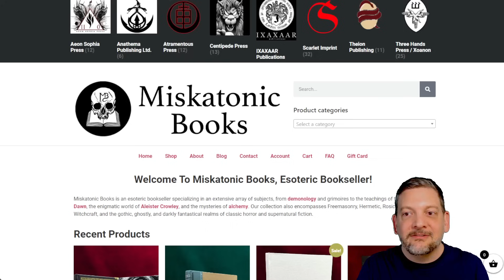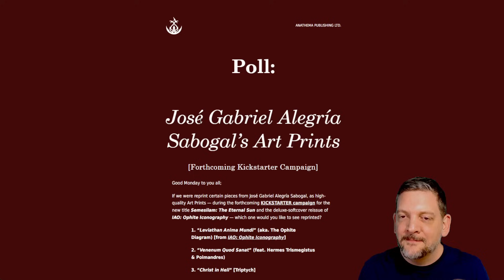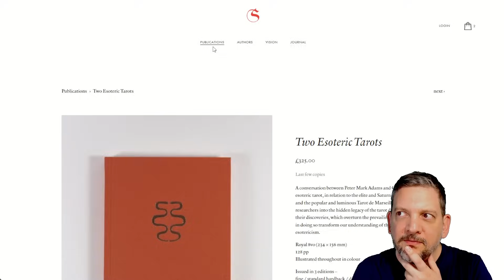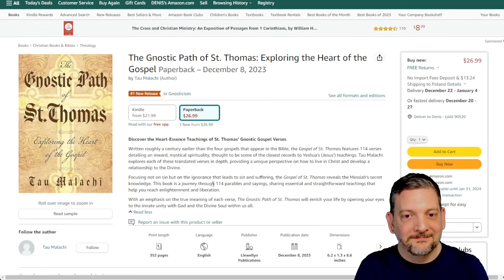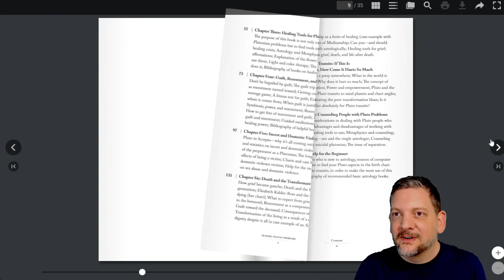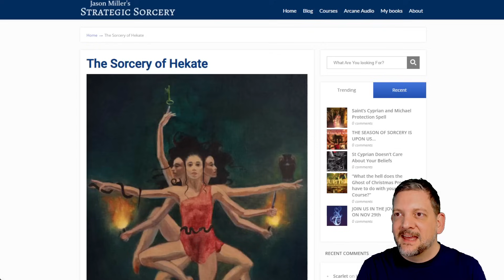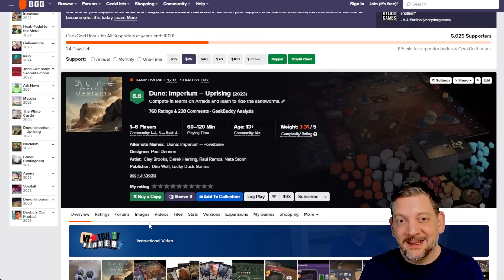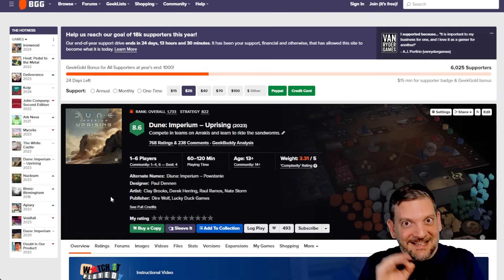New Occult Books + Events + Stuff -- 7th December - 2023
All the new and upcoming esoteric and occult publications, events and stuff!

00:00 Intro

00:09 *Sponsor: Miskatonic Books*

1:34 *Ars Goetia (BLP)*

3:51 *Red Shepherd Artisanal Edition (Anathema)*

5:32 *José Gabriel Alegría Sabogal’s Art Prints*

8:42 *Two Esoteric Tarots (Scarlet Imprint)*

11:46 *The Complete Initiation Rituals of the GD*

12:44 *Theurgy: Theory and Practice*

14:33 *The Gnostic Path of St. Thomas*

15:28 *Conjuring Dirt*

18:13 *The Ignota Diary 2024*

20:09 *Healing Pluto Problems*

21:56 *The Book: The Ultimate Guide To Rebuilding Civilization*

23:52 *Celtic Weird*

26:00 *78 Spells for 78 Days*

27:40 *The Sorcery of Hekate*

29:29 *Dune Imperium: Uprising*

33:14 *Outro*

(if you haven't already)
3) Hover over your profile avatar to open the user menu
4) Click on "My profile settings", and then "Apps"
5) Click the Connect button next to Discord under App Integrations
6) Enter your Discord credentials and click the Login button
7) Click the Authorize button

2) Download the Discord app (phone or computer, best on computer),
3) sign in or create a free account if you don't already have one,
4) go to "User Settings", then click on "Connections", then click on "YouTube"
5) enter your Youtube Credentials
6) Discord will be able to see that you are a member and will invite you to join the Foolish Fish Members Discord server right there.
7) click on the invitation